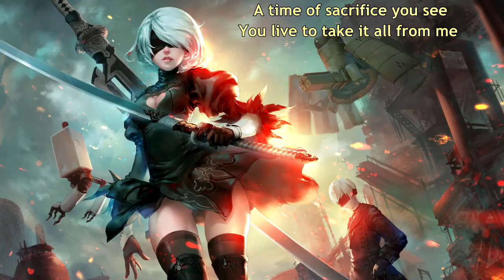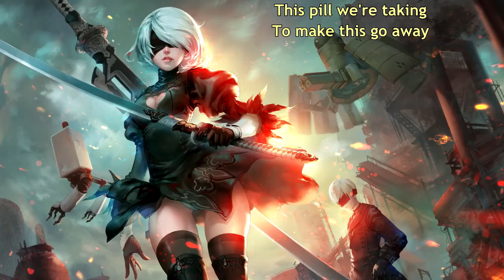For The Taking - Time Is Running Out (with lyrics) (2011)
Lyrics:

This house of pain is where I live
Blood sweat and tears are all I give
You'll never break me down no
Never ever
A time of sacrifice you see
You live to take it all from me
I'll never be controlled no
Never ever
Our time is running out

As the beat of this heart keeps racing
The thunder before the storm
And the tick of this clock keeps breaking
The calm before all explodes

To understand's to walk these days
And nights in shoes imprisoning me
You'll never see inside no
Never ever
The dancing face of jealousy
The ups and downs are where you breathe
Respecting all we vowed that day
Never ever

Pacing, Now doubt it's breaking
This pill we're taking
To make this go away
Conflict inside of chaos
Remaining blameless
Beneath the skin the abyss